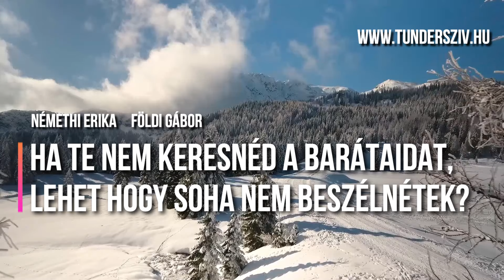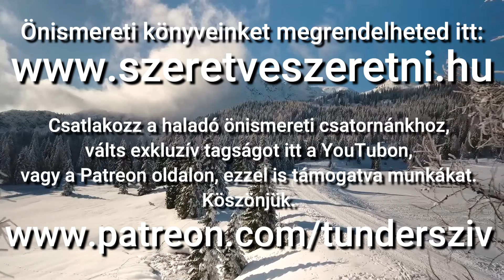Ha te nem keresed a barátaidat, talán sose találkoznátok?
Elkeseredsz, neheztelsz a barátaidra, mert te több figyelmet igényelnél annál, amit ők adnak? Te keresed őket, de befeláradsz ebbe? Méltatlannak érzed? Úgy érzed, hogy nem vagy fontos, és mellőzve érzed magad?
Mit tegyél? Hogyan oldj meg egy ilyen helyzetet?

Tarts velünk önismereti kurzusainkon is!